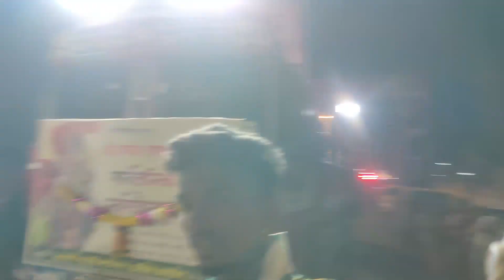26th VLOG||देवी विसर्जन सोहळा🌺🤩||{GHATKOPAR MUSICIAN}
जर हा VLOG तुम्हाला आवडला असेल तर नक्की तुमच्या मित्रांना शेअर करा🙏 आणि खूप प्रेम द्या🫶😇

VLOG EDITING🎦
ROHAN KRISHNA SAKPAL🙏

👑🔥घाटकोपर मुसिशियन🔥👑